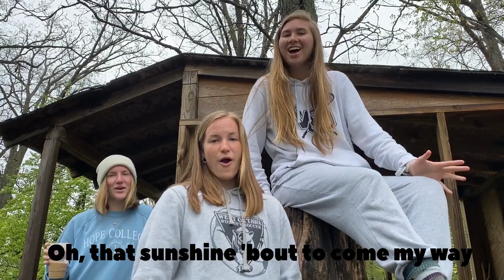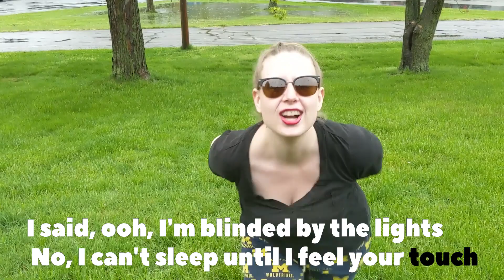West Ottawa High School Covid-19 Closure Virtual LipDub 2020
Directors: Andrew Ky & Kaley Hendrick

Leadership Team: Madilyn Vellinga, Leah Hopkins, Keilah Visscher, Aubrey Patchin, Emmorey Strait & Logan Terpstra

West Ottawa High School in Holland, Michigan